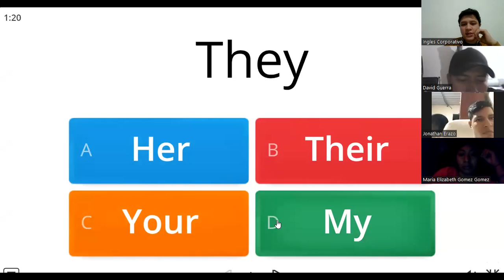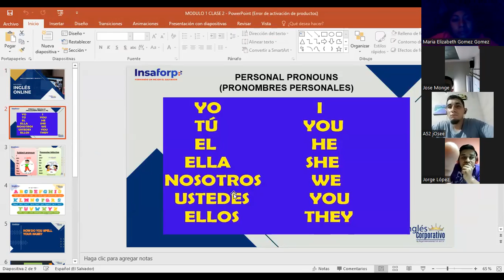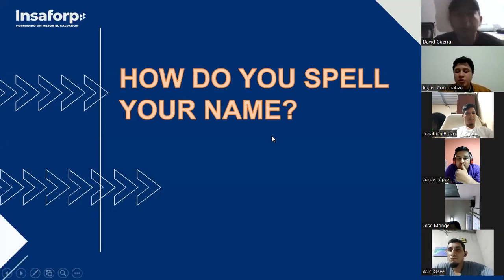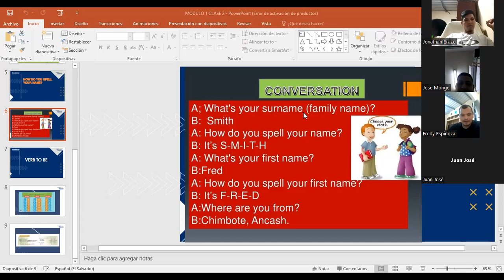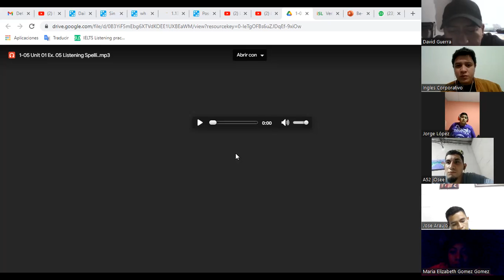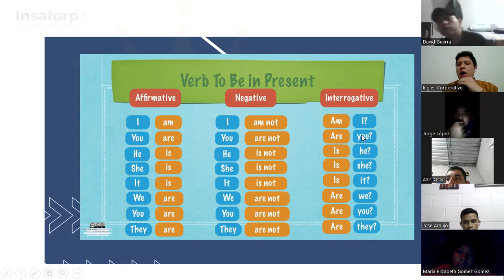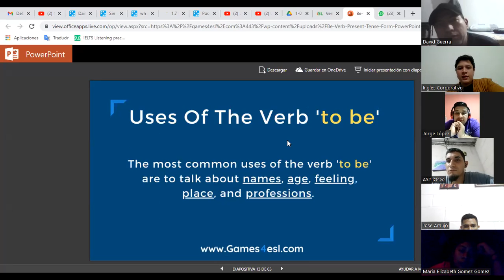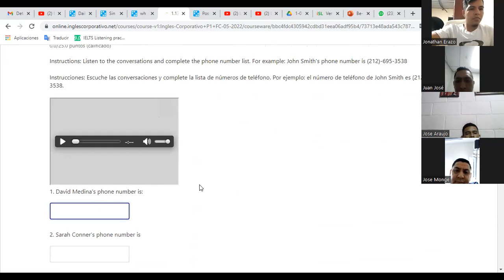Ingles Corporativo-31/05/2022-The Alphabet and Verb To be